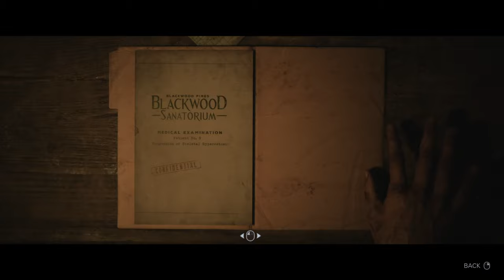Until Dawn: Remake - Chapter 8 - Insane Sanatorium & Totems